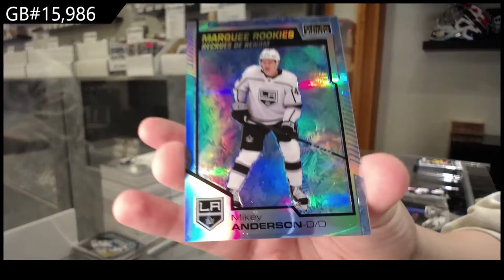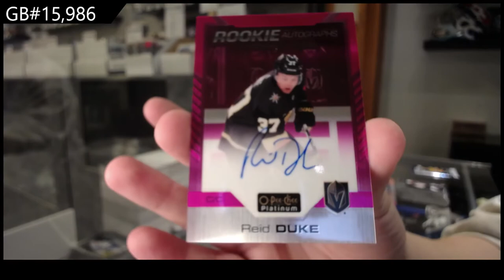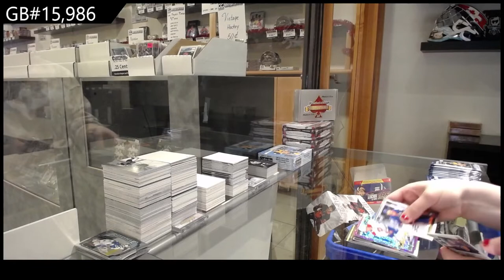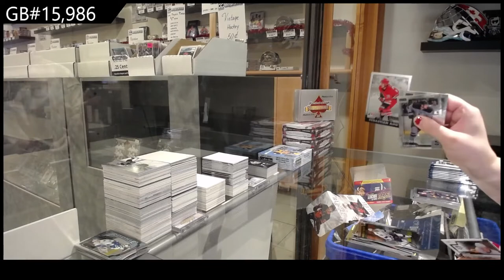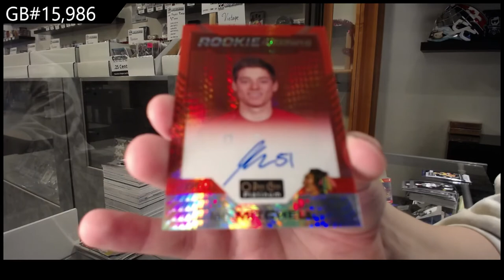20-21 Upper Deck OPC Platinum Hockey 3 Box Break - C&C GB #15,986